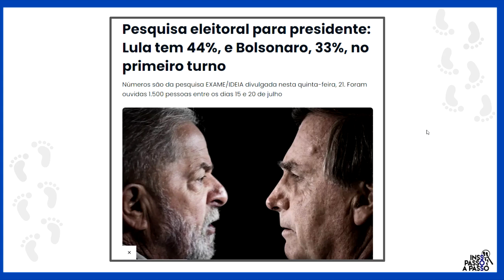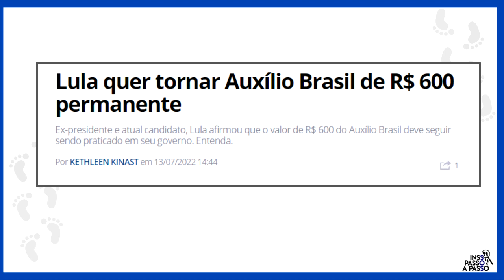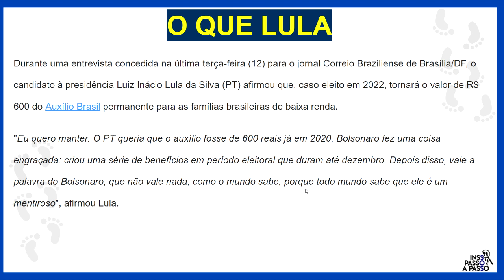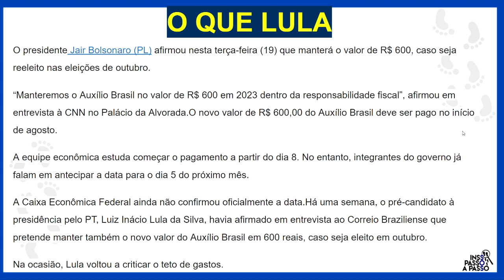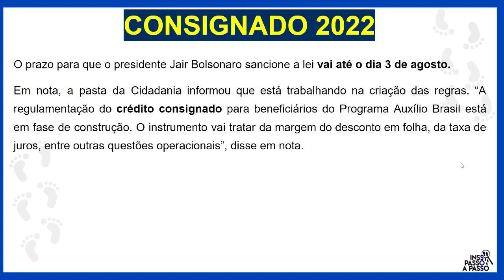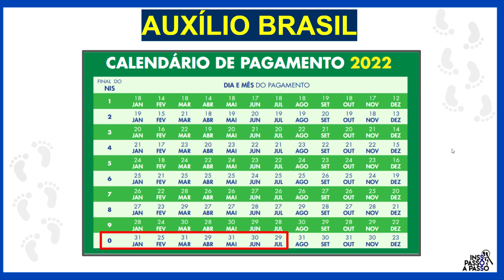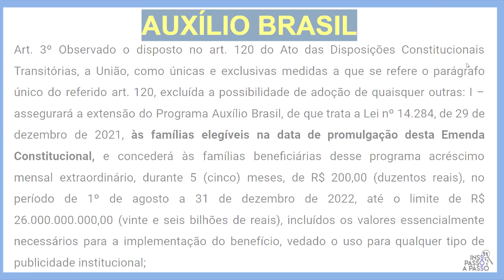URGENTE! VAI TER MAIS QUE 5 PARCELAS DE R$ 600,00 NO AUXÍLIO BRASIL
Quais bancos estão fazendo empréstimo do Auxílio Brasil?
O que fazer para receber o Auxílio Brasil?  Quando vai começar a ser pago o Auxílio Brasil de 600? Quem vai ter direito ao Auxílio Brasil de 600? Como receber auxílio Brasil?  Qual valor do auxílio Brasil 2022? Como saber se vou receber o auxílio Brasil de 600?

Câmara aprova MP que estende empréstimo consignado para beneficiários do Auxílio Brasil

A Câmara dos Deputados aprovou nesta quarta-feira (29) uma medida provisória (MP) que estende a possibilidade de empréstimo consignado a beneficiários do Auxílio Brasil e do Benefício de Prestação Continuada (BPC). Texto vai ao Senado.
O Senado aprovou nesta quinta-feira (7) uma medida provisória que estende a possibilidade de empréstimo consignado a beneficiários de programas de transferência de renda, como o Auxílio Brasil e o Benefício de Prestação Continuada (BPC).

Dessa maneira, os beneficiários desses programas podem autorizar a União a descontar dos benefícios os valores referentes ao pagamento mensal de empréstimos e financiamentos.

O texto estipula um limite de até 40% do valor recebido por meio do programa assistencial.

Por se tratar de uma medida provisória, o texto está em vigor desde que foi editado pelo Executivo, em março. A proposta já foi aprovada pela Câmara e agora segue para a sanção presidencial.

Por se tratar de uma medida provisória, o texto está em vigor desde que foi editado pelo Executivo, em março. Mas os parlamentares têm até o dia 15 de julho para aprovar a matéria e torná-la uma lei definitiva.

O relator da matéria, deputado Bilac Pinto (União-MG) defende que o crédito consignado "oferece mais segurança ao credor".

"Como as prestações são descontadas automaticamente da folha de pagamentos, o risco de inadimplência passa a ser menor. Em consequência, as taxas cobradas dos clientes bancários são significativamente mais baixas do que em outras espécies de operações", escreveu o deputado em seu parecer.

Um dos vice-líderes do governo na casa, Capitão Alberto Neto (PL-AM), defendeu em plenário que o consignado tem "o menor juros do mercado" e que isso "tem uma função muito importante" para aqueles que, durante a pandemia, "precisaram tomar esse crédito".

"O empréstimo dos consignados não tem nada a ver com o superendividamento. Se o aposentado, o servidor precisar tomar um crédito pode ir a um banco e fazer esse empréstimo. Só que os juros desse momento no mundo todo está muito alto e o único juros baixo nesse país é o de consignados", escreveu.